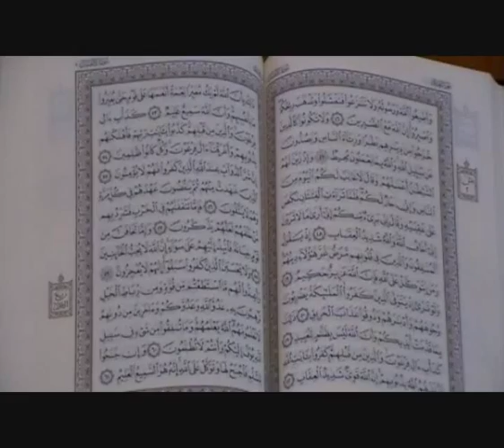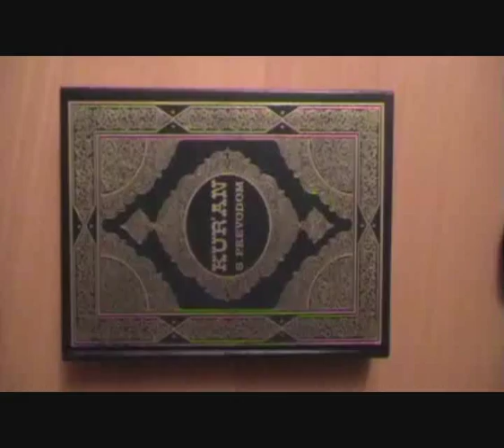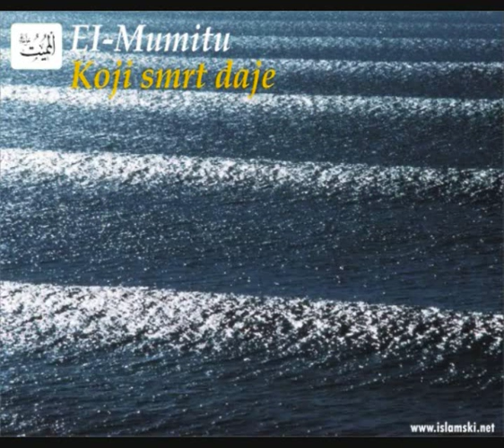Sura Nahl - Pčele (prevod znacenja) pt. 1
Čitanje prevoda značenja ajeta iz sure Nahl - Pčele.